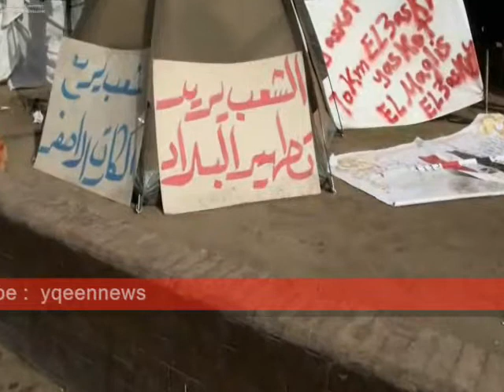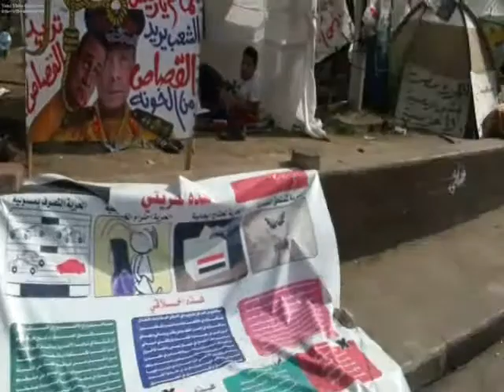الخيام و الافتات مازالت فى ميدان التحرير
الخيام و الافتات مازالت فى ميدان التحريرتزداد يوم بعد يوم